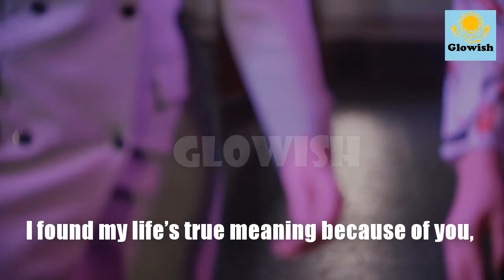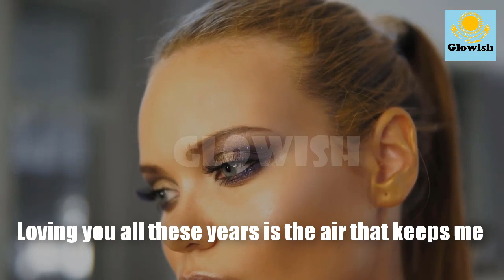My love for you, my wife, will always shine bright/A Cute Poem ❤️ I Love You so Much! ❤️😍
⏺️Like us 👍